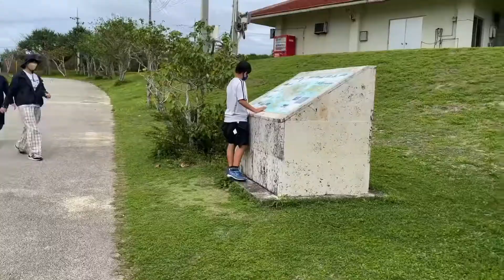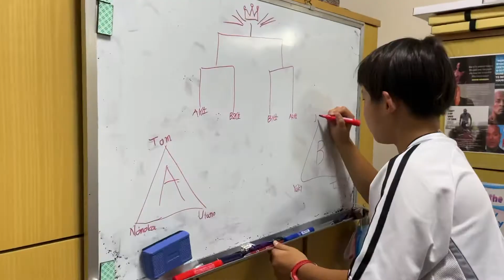English Homestay in Okinawa Japan with Tom and Rimi. 国内英語ホームステイ 自然な英語を楽しく学ぶ、沖縄の離島の暮らしと楽しさを体験する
週末や春休み・夏休みなどの長期休暇をいかして、
国内でホームステイ・留学体験をしませんか？

実際の日常英会話を使って、外国人と話す自信が欲しいと思った事ある？”はい！”と答えたそこのあなたに、ホームステイをおすすめします。しかし、海外へ飛び立つとなると学校を休んだり、大金をかけたりといろいろ大変ですね。そこで、海外へ飛び立つ前、ぜひ私を役に立たせて下さい。日本にいながら、日常英会話力がより身に付き、自信が高められる。しかも安い、安全、と便利な方法です。日本にいながら英語、異文化、に触れ合うだけでなく、日本の南国で今まで行ったことのない場所に行き、触れ合ったことのない文化に出会えるチャンスでもあります。